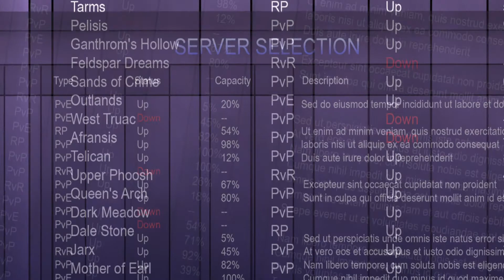The Elder Scrolls Online Developer Diary Video: An Introduction to TESO